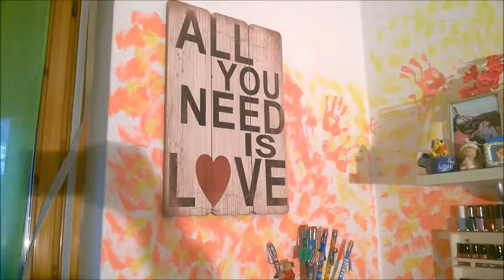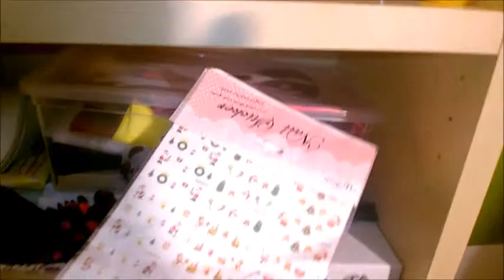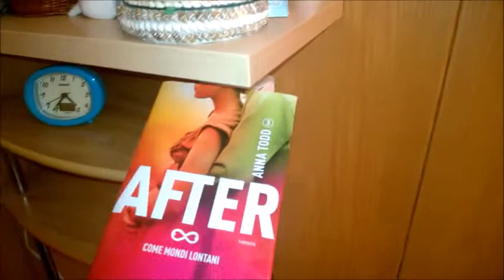Tour room aggiornato!! ☼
Ragazze!!

Il tour della mia camera aggiornato!!
Ditemi che ne pensate ✎
Un bacioneeee

Ciaoooo